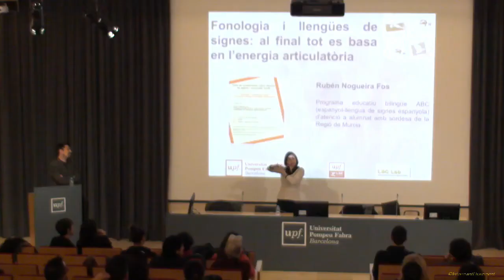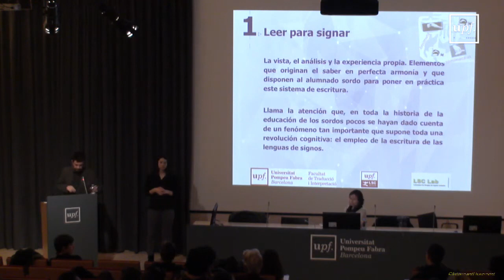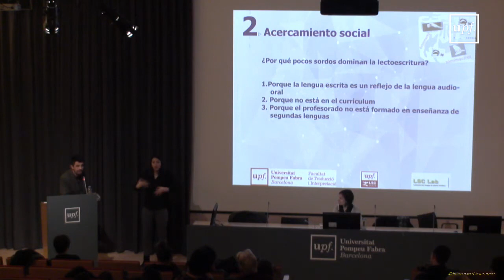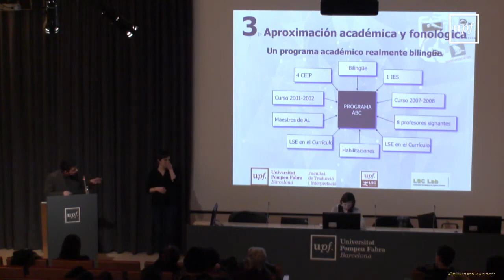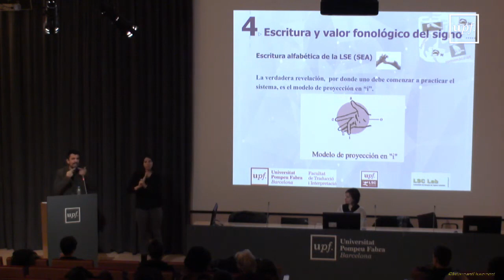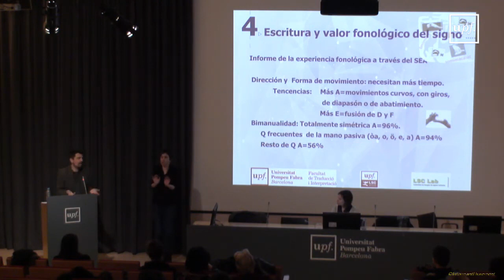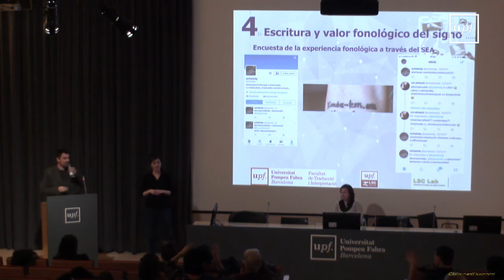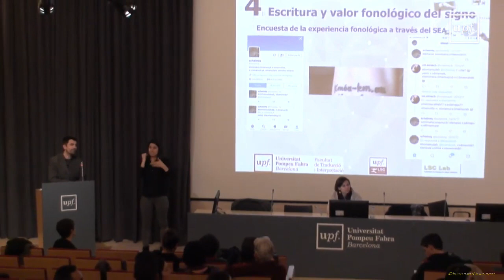Fonologia i llengües de signes: al final tot es basa en l’energia articuladora. Catalunya. 2 03 2018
Cicle de conferències sobre llengua de signes i comunitat sorda "Fonologia i llengües de signes: al final tot es basa en l’energia articuladora".

Rubén Nogueira Fos, Coordinador programa bilingüe ABC, LSE-espanyol (IES Infante Don Joan Manuel)

Auditori - Campus del Poblenou.

2 de Març del 2018